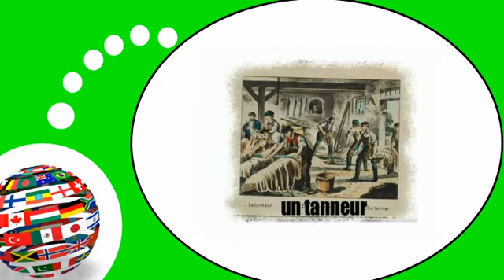اللغة الفرنسية = المهن القديمة # 1